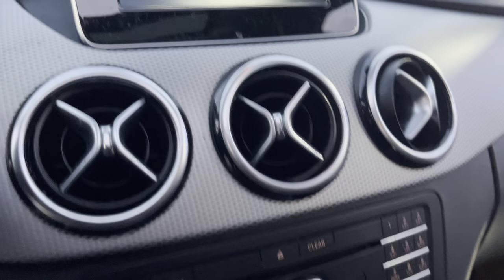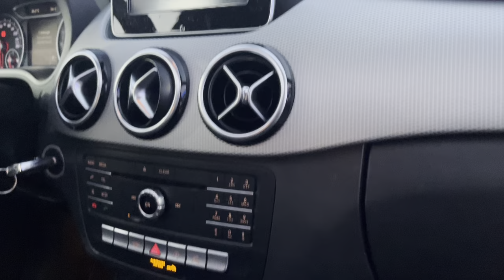MERCEDES B220 4x4 LED BIXENON NAVI KAMERA